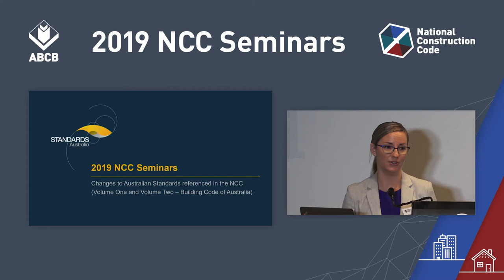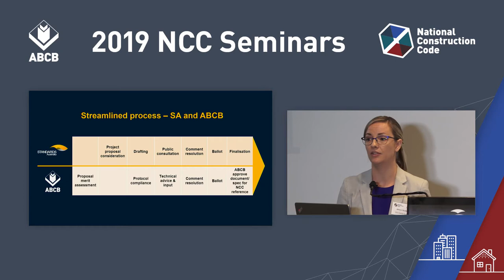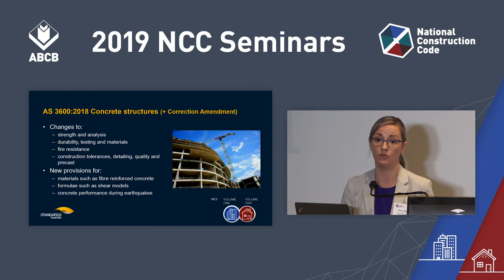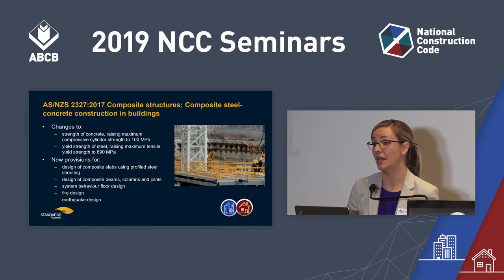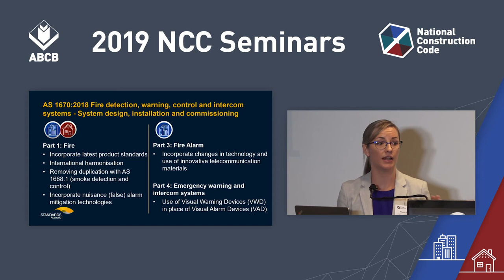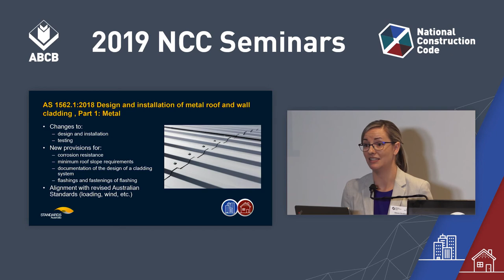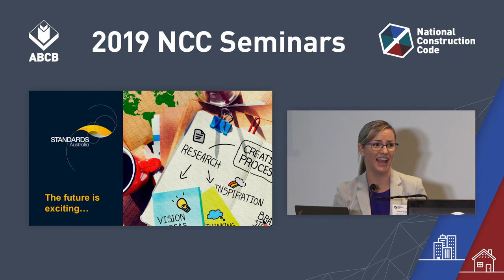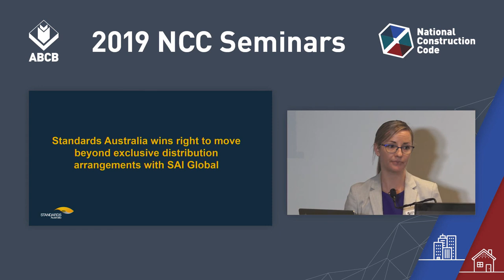NCC 2019: Standards Australia update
The 2019 National Construction Code (NCC) Seminars provided an opportunity to hear and engage with presenters from the ABCB and Standards Australia on the changes for the 2019 edition of the NCC.

This video informs practitioners of a selection of Australian Standards referenced by the NCC.